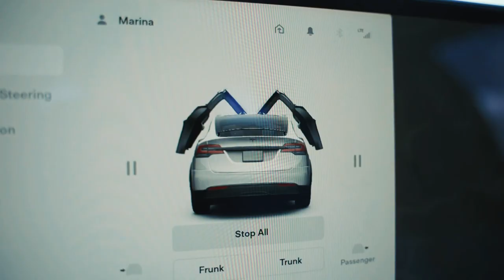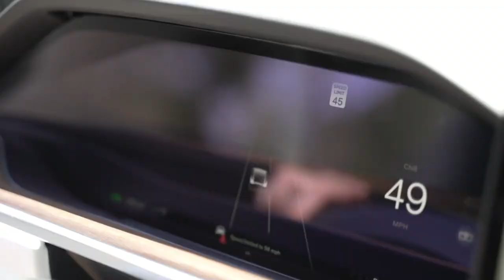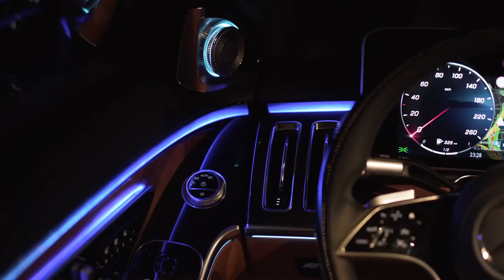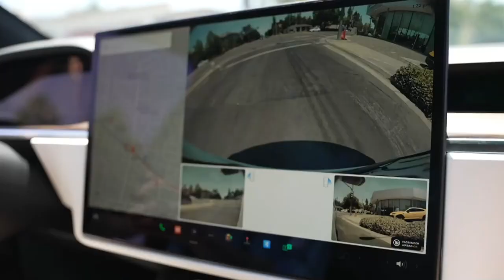Tesla X full self-driving experience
We bought our Tesla six months ago and paid $10,000 for the full self-driving feature. It's been half a year and we finally got it! Let's test it together!